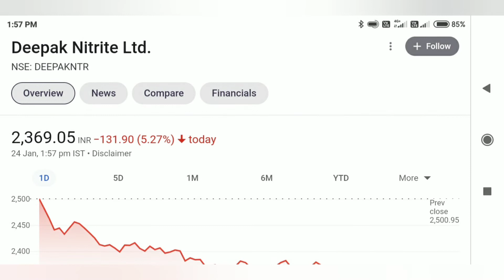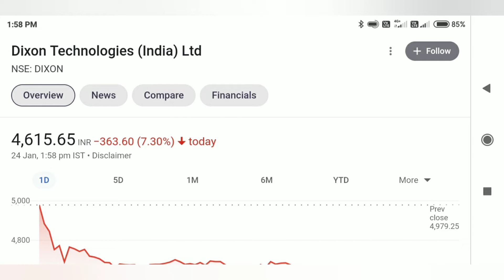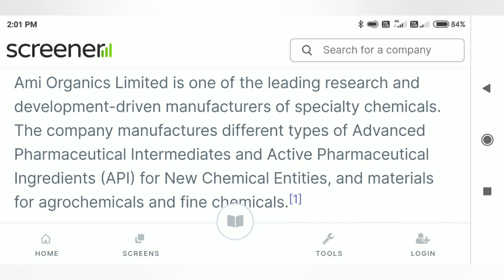Best Stocks To BUY Today | Multibagger Stocks | Bearish Market | 24 January